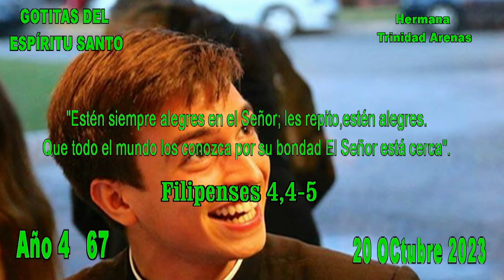GOTITAS DEL ESPIRITU SANTO AÑO 4 NUMERO 66 20 DE OCTUBRE B